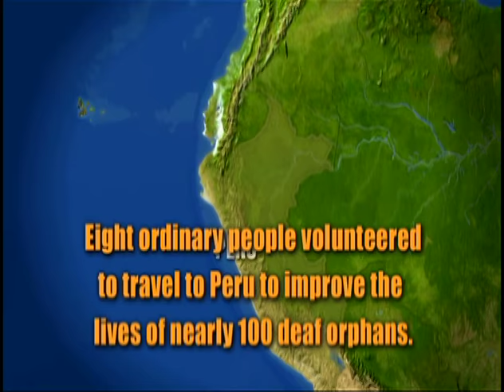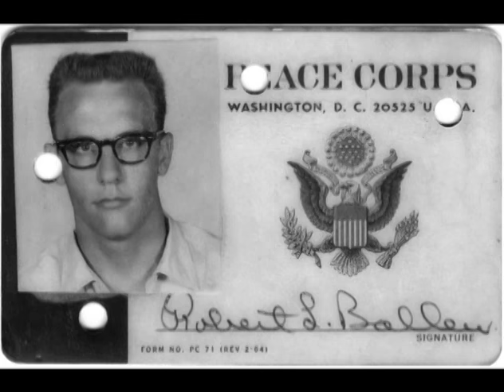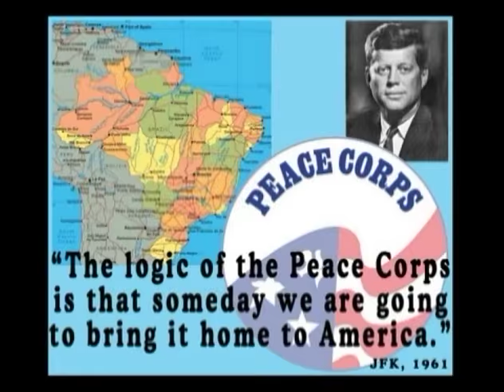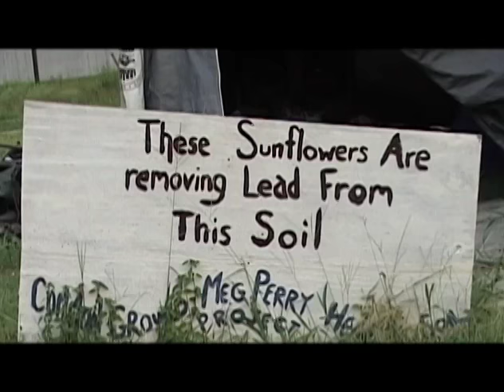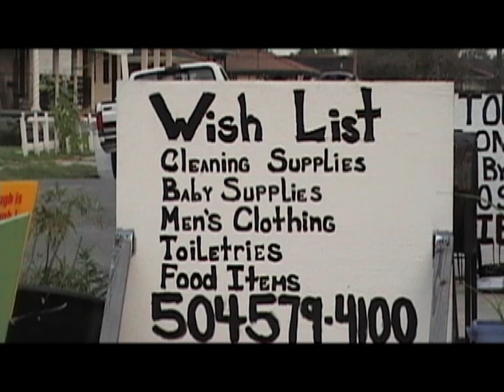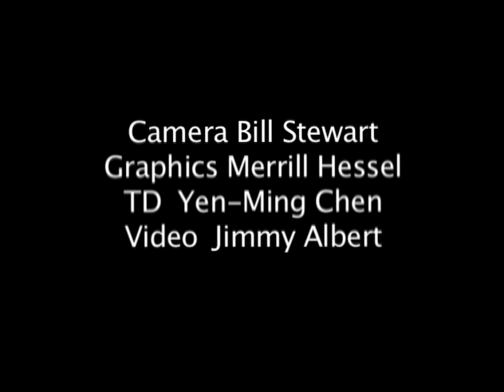Traveltelevision 150b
Happy Birthday to the Peace Corps, Student Volunteers from New York Institute of Technology (NYIT) in Ghana, A profile of Globe Aware, and a short doc on New Orleans